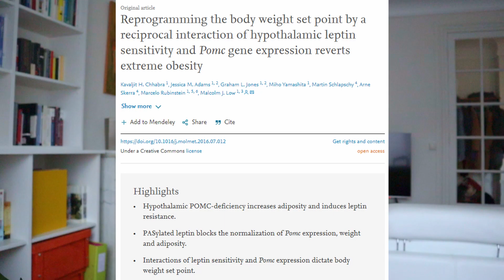IS SET POINT THEORY REAL? SET POINT THEORY EXPLAINED: can you change your set point? | Edukale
Is set point theory real? Set point theory explained:  can you change your set point weight?
Do you feel like, despite all your best efforts to lose weight, you always seem to gain it right back?

First, make sure to get your FREE optimal Wellness and Nutrition Checklist!

Well, it may be because of the set point theory, according to which your body has a genetically determined weight range that it will fight to maintain. So, does this mean that you’ll never be able to lose weight no matter what?
What is my set point weight? How to find my set point weight?
Here’s the science on the set point theory and what it means for weight-loss.

Is set point theory real? What is the set point theory?
Simply put, your set point is the weight your body wants to be at without making any particular effort to maintain it.
The set point theory suggests that your body has a biologically and genetically determined weight range. This preferred bodyweight is regulated by a feedback control mechanism.
This means that if your weight starts to fall out of this range, your body will fight to get it back in there.
When your weight falls within your preferential range, you are able to maintain it without much effort as your body won’t fight against any minor changes. However, when you push your body out of this set point, its survival instincts will kick in and it will do everything it can to get back to its “optimal” weight.

How does set point theory work?
Basically, if you lose enough weight to exit your set point range, your body will try to compensate. It can do so in one of two ways, or both of at once.
One option your body has is increasing your appetite, causing you to consume more calories and therefore gaining the weight back. Another option is lowering your metabolism, so that if you continue to consume the same amount of calories for body maintenance, you will start to gain weight. This system causes your weight to shoot right back up into your set point range. Your weight may fluctuate temporarily, but ultimately it will always return to its normal range because of this signaling and feedback system.
I go more into detail about this in the video, and I also discuss: how to find my set point weight + can you change your set point weight.
Hopefully, this video covered the "what is the set point theory for weight loss" question!

Music 1&4 by ninjoi. - Give it To Me
Music 2 by ninjoi. - Where Do I Go